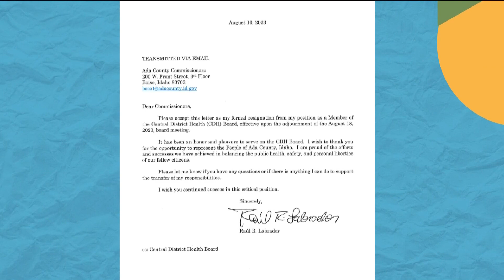Raúl Labrador resigns from his seat on Central District Health Board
An Ada County spokeswoman and the Idaho Attorney General's Office confirmed to KTVB that Labrador submitted his letter of resignation on Wednesday.